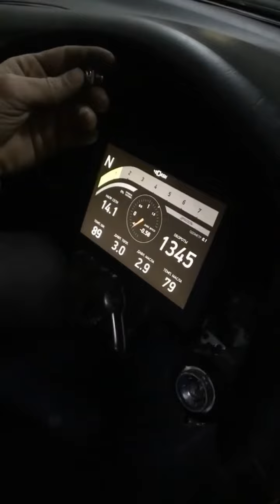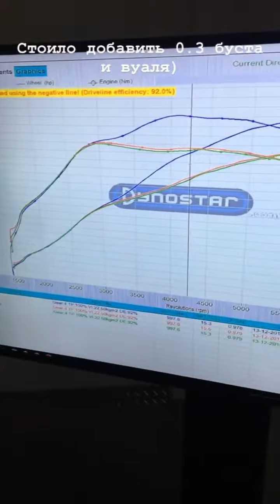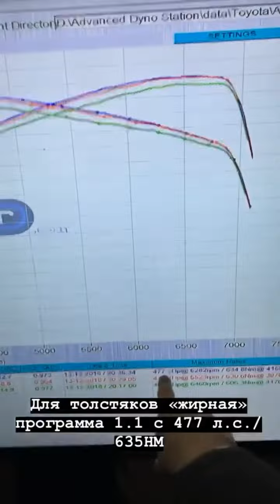Никита Шиков (Instagram stories от 13.12.18).